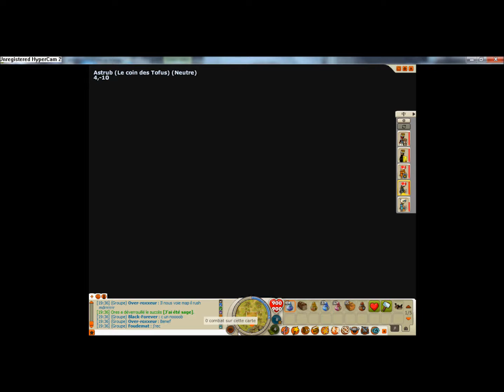[Dofus] Serveur Héroique Street Back' vs Osa lvl 106.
Amateur de pvp Bonjour ! C'est Foudeboum et aujourd'hui on se retrouve pour une agro sur le serveur héroique :) !
J'étais pas dans l'agro mais ils m'ont filés des items a la fin ;)
Je pense que je ferais plein de vidéo de la team en agro prochainement !
Je te fais confiance et j'espère que tu continueras a me suivre ça me fait plaisir ;)
à bientot ! contact moi sur le sh /w Foudemat !!
FOUDEBOUM.